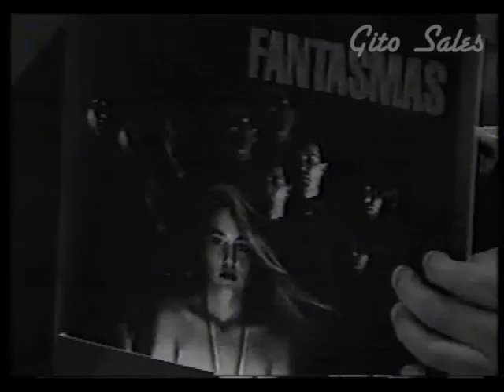Zona Franca - Paulo Silvino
30 Anos Gito Sales
6 mêses de registro